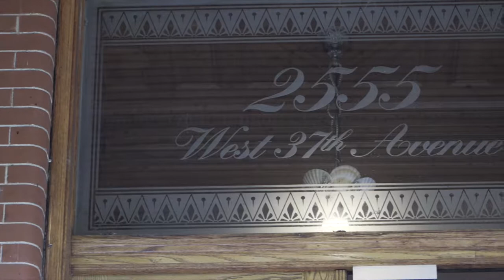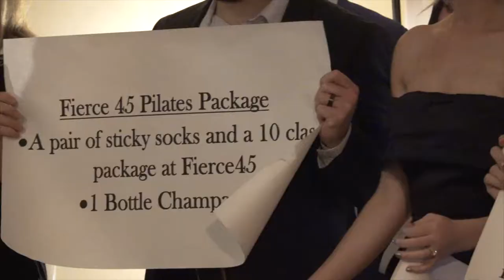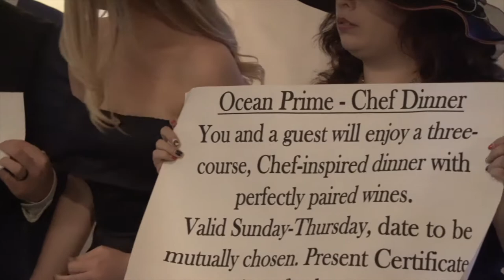Royal Wedding Event 2018 - Sense of Security